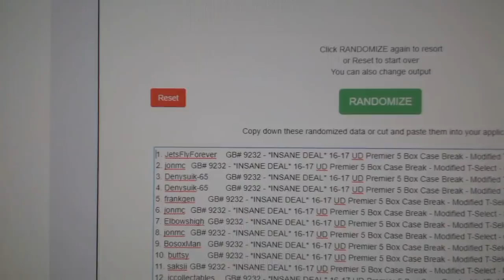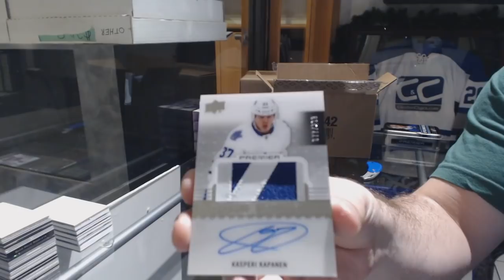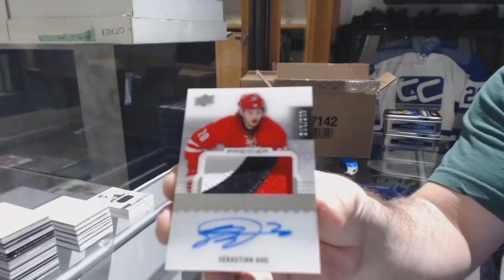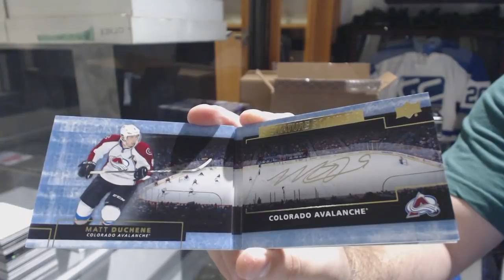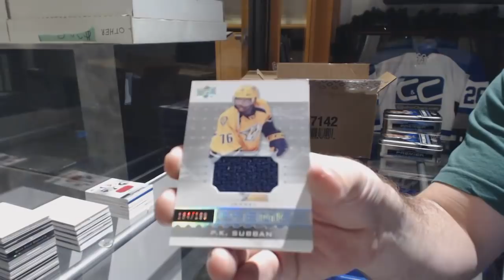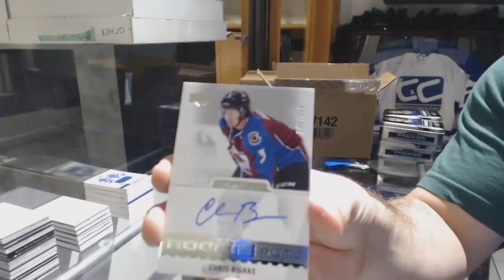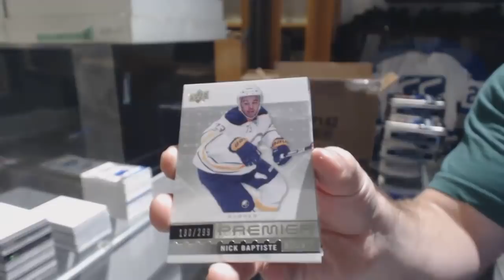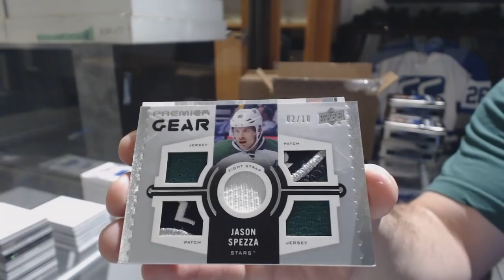16-17 Upper Deck Premier Hockey 5 Box Case Break - C&C GB #9232